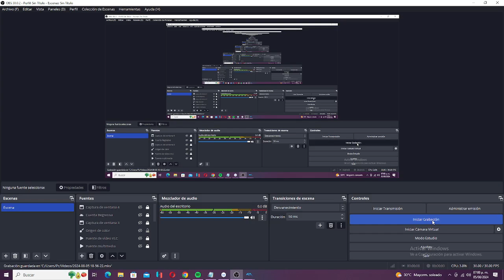Mario Power Tennis - Mario Bros VS Princess